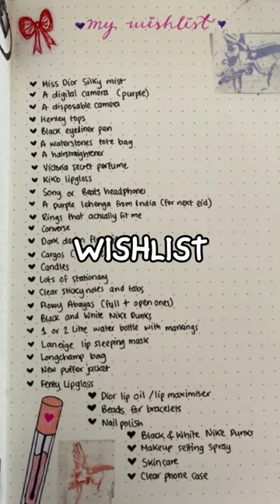Empty notebook ideas📒🤍 pt-3